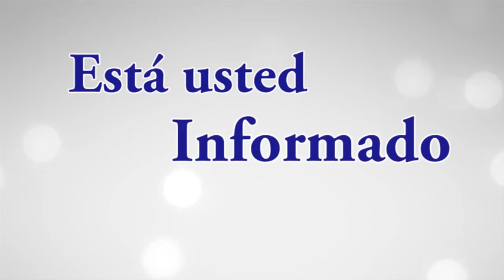¿Cobardes o vendidos?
ORT Noticias
Tamaulipas
07 de octubre del 2021